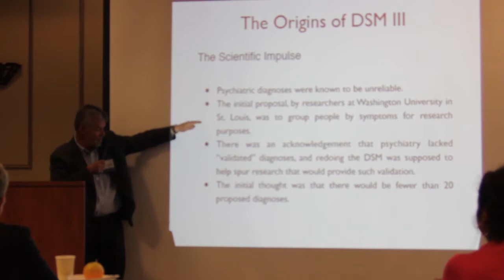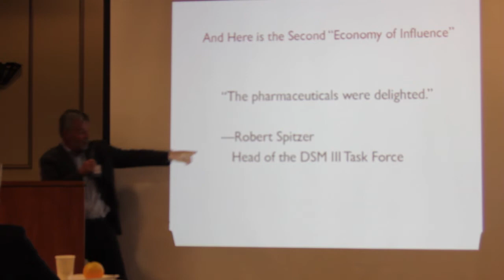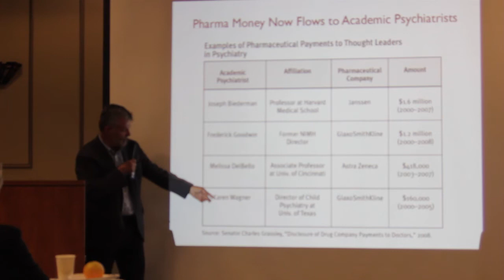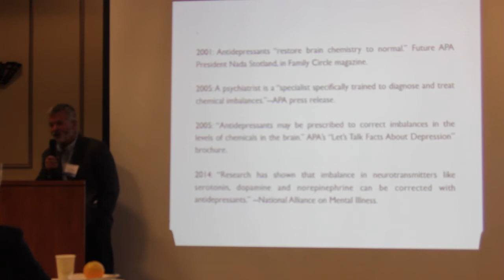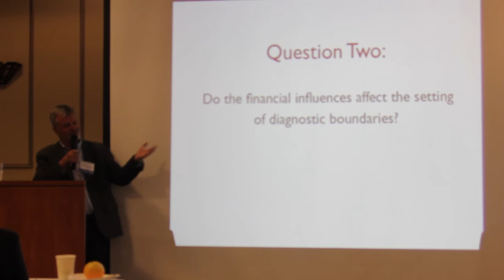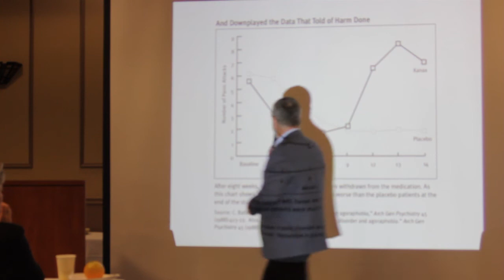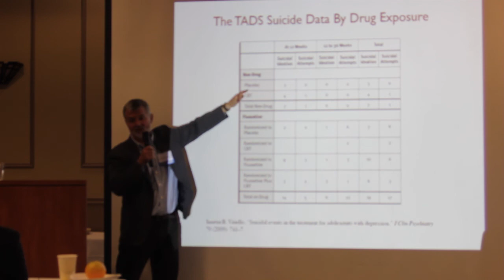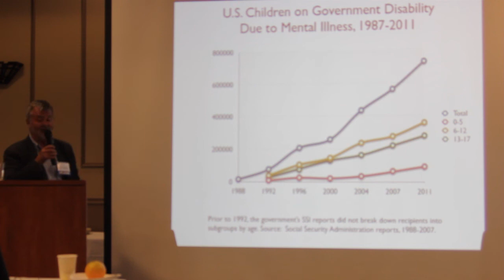Mental Health Coaltion of Verde Valley MHCVV 2016 Summit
Robert Whitaker, Keynote Speaker
Author of MAD IN AMERICA, Bad Science, Bad Medicine, and the Enduring Mistreatment of the Mentally ILL
Filmed & Edited by WorldPeaceProductions.org